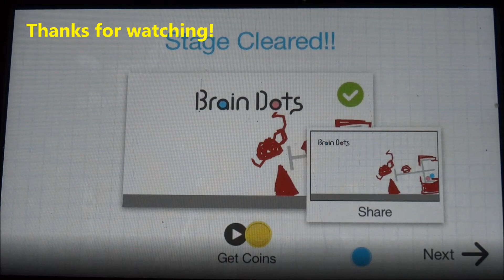Brain Dots Level 87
How I manage to solve Level 87 in Brain Dots.